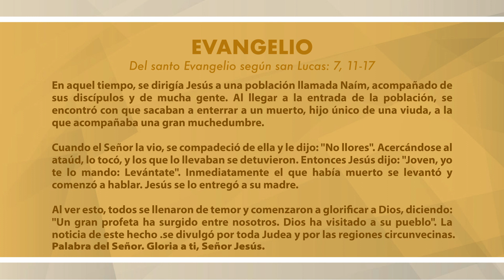Evangelio del día martes 13 de septiembre de 2022